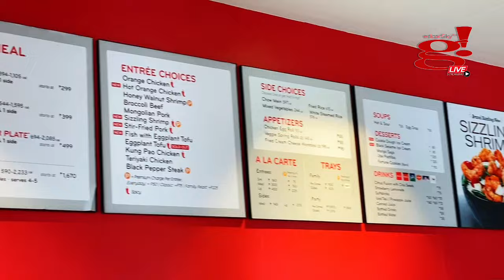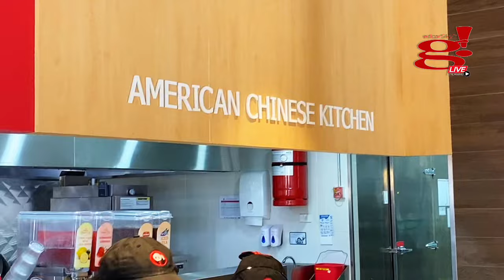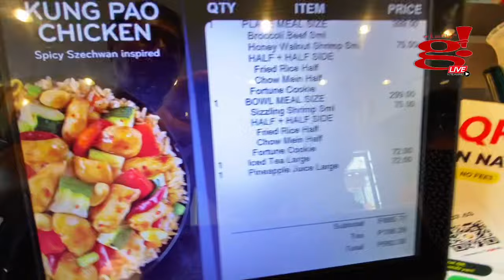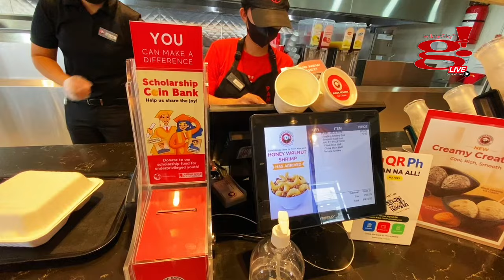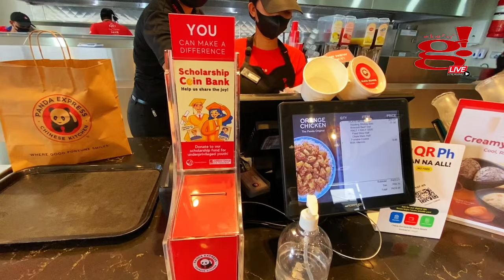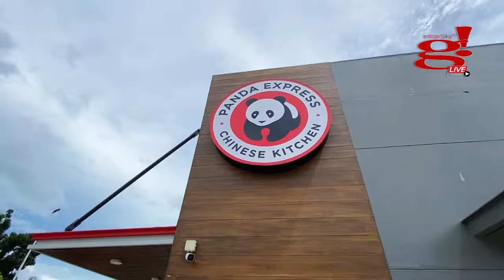After long drive testing let's g lunch at Panda Express SLEX